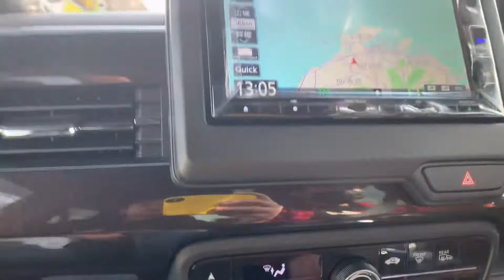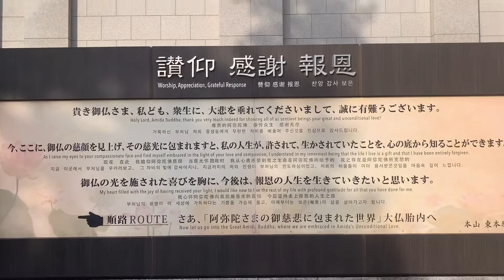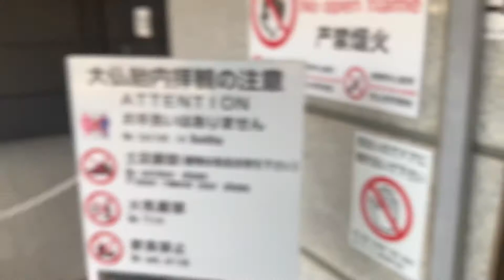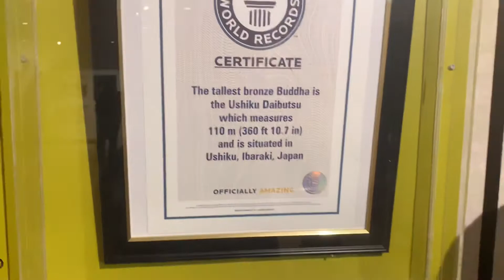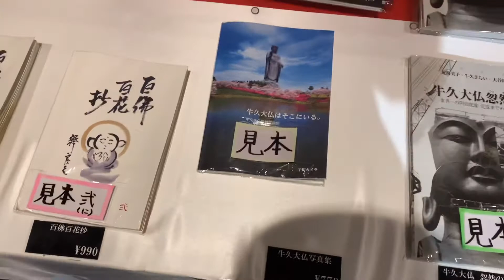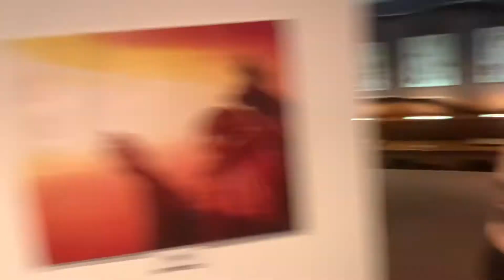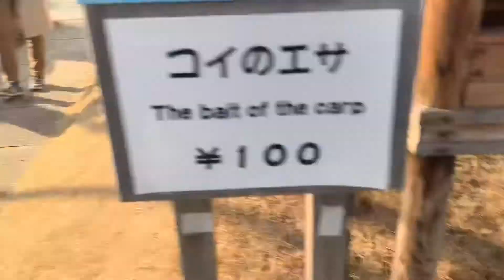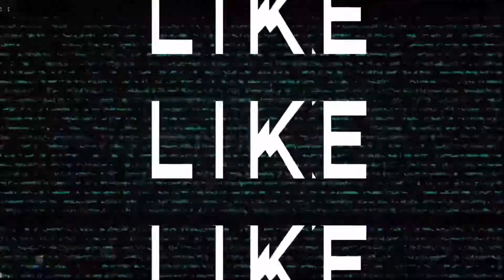Temple In Ushiku Ibaraki Japan Sobrang Nakakatakot sa 1st Floor ....